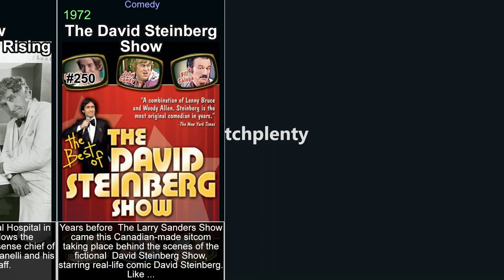Tv shows from the 1970s - part 5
This video is part of a series of videos about tv shows. This is part 5, concentrating on the years 1970 to 1979. It explores the world of tv shows, covering everything from the most popular titles to hidden gems. Its aim is to give viewers a comprehensive understanding of the genre. It covers history of tv shows, the various sub-genres within the medium, and its evolution. Each part focuses on a specific tv shows, examining its plot, characters, themes, and style, or on a genre in general. It covers both classic and new titles, including top  tv shows, as well as lesser-known titles. Throughout the videos, viewers will be introduced to the best of the genre. These videos will help you discover tv shows you have never seen and rediscover those that you may have forgotten or are looking for.

In the video:

The Blue Knight (1975)
The Young Rebels (1970)
Mrs. Columbo (1979)
Operation Petticoat (1977)
Kaz (1978)
Lucan (1977)
Get Christie Love! (1974)
City of Angels (1976)
The Lost Saucer (1975)
The Red Hand Gang (1977)
The Associates (1979)
The Little People (1972)
Tales of the Unexpected (1977)
The Paul Lynde Show (1972)
Apple's Way (1974)
Far Out Space Nuts (1975)
WWF Championship Wrestling (1972)
Curiosity Shop (1971)
Born Free (1974)
Dolly (1976)
How Should We Then Live? (1977)
Hodge Podge Lodge (1970)
Barbary Coast (1975)
What Really Happened to the Class of '65? (1977)
The Wide World of Mystery (1973)
The Chisholms (1979)
Serpico (1976)
Hot Fudge Show (1974)
Swiss Family Robinson (1975)
Eischied (1979)
Somerset (1970)
Bridget Loves Bernie (1972)
The Oregon Trail (1976)
Captain Cosmic and 2T2 (1977)
Elmo's World (1979)
Lotsa Luck! (1973)
The Girl with Something Extra (1973)
Tabitha (1976)
Richie Brockelman, Private Eye (1978)
Arnie (1970)
AWA All-Star Wrestling (1972)
Buster and Me (1977)
Lucas Tanner (1974)
The Tony Randall Show (1976)
The Betty White Show (1977)
Sam (1978)
Hello, Larry (1979)
Inside/Out (1973)
The New Temperatures Rising Show (1972)
The David Steinberg Show (1972)